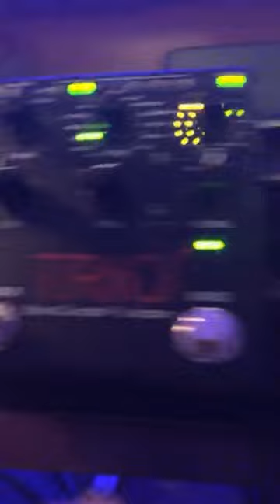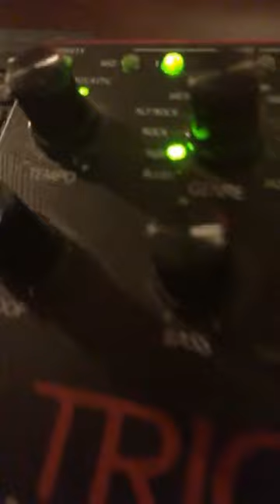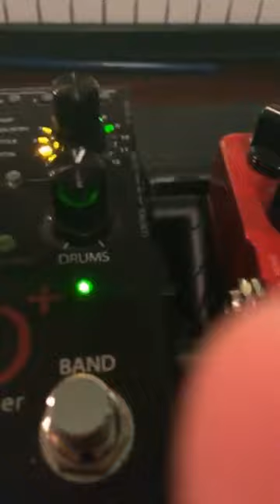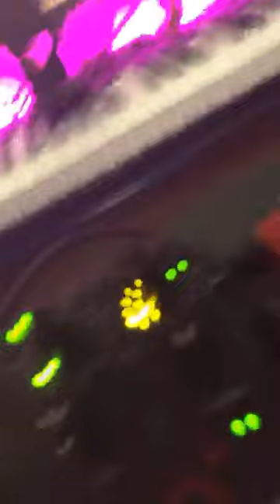Eddie EWI - Reddit Live Sessions - 11/22/20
Live Streaming EWI - Electronic Wind Instrument

Gear Used:
Akai EWI 4000S

Modal Electronics Craft Synth 2.0

Digitech Trio+ Band Creator + Looper

Electro-Harmonix Pitch Fork

TC Electronic Hall of Fame 2